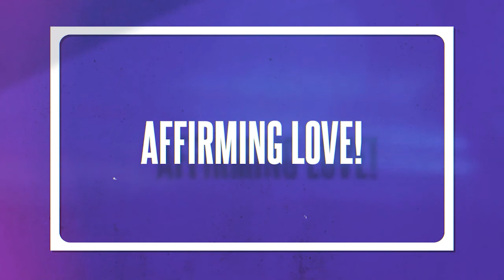Necessary Friction - Bishop-Designate Shon D. Stewart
Welcome to Your Place of Freedom!

Today's Walk down memory lane sermon is "Necessary Friction" by Pastor Shon Stewart. Our prayer is that this memorable message is life changing!

For more information on Freedom Church and ways to give please